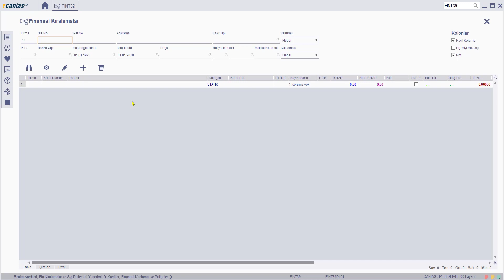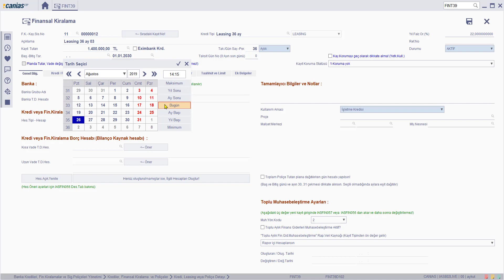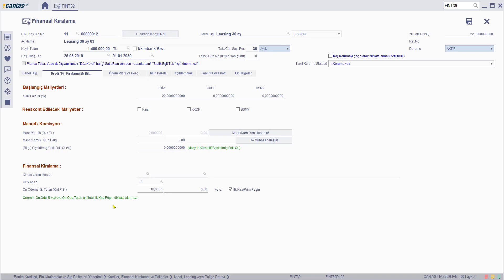FIN 11280 : FINT39 - Finansal Kiralama (Leasing) kaydı oluşturmak